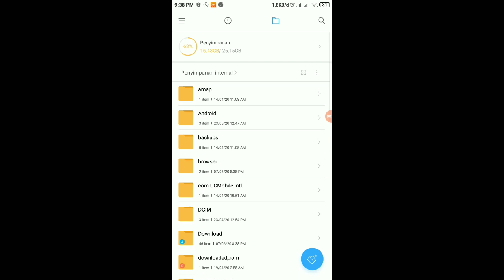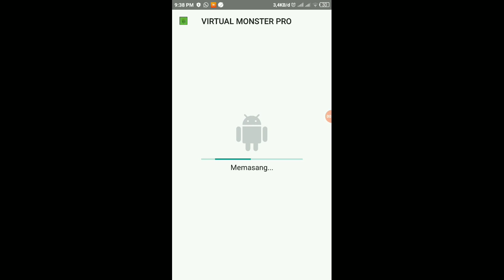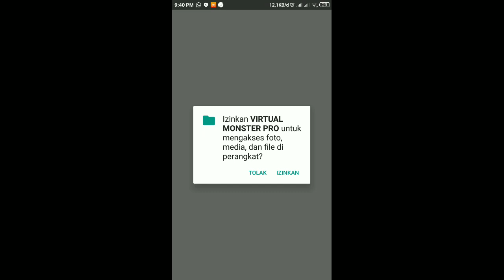Cheat Ff Terbaru 2020 Mod Menu | Version 1.48.3 Auto Headshot 😱😱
SELAMAT DATANG 😍😍😍

Ingat Koment HASTAG GIVEAWAYDM 👈

PERHATIAN !!!
Tonton Videonya Jangan Di Skip ! 🙏🙏

Selain cheat auto headshot, terdapat fitur lainnya dalam aplikasi mod ini. Untuk itu sobat langsung saja cek dibawah ini.

WORK 💯% Di Uji Langsung 😍
°Mod Feature°
•AutoAim
•Aimbot
•Aimbot Scope
•Aimbot Squat down
•Ignore Fells
•AimLocation
•AimFov 0/360
•AimSmooth 0/360
•Esp Info Enemy
•Esp Line Fire
•Esp Line Granate
•Speed Hack 0/10
•WallHack Stone
•Ghost Hack
•Teleport Player
•Teleport Player Cars
•No Perachute
•Rains Of Bullets 0/12
•Medkit Run
•Nick Name Fake
•Night Mode
•Mode Hd
•Icon Invisible Mod Menu
THE Cheater
°Recomended Feature Safe°
•Aimbot
•Aimbot Scope
•Aimbot Squat down
•Ignore Fells
•AimLocation
•AimFov 0/360
•AimSmooth 0/360
•Esp Info Enemy
•Esp Line Fire
•Esp Line Granate
°FIX ERROR/BUG°

tanyakan Tentang Free Fire !
Untuk Bimbingan, Silahkan Terlebih Dahulu Untuk Berdonasi Pulsa Di Chat/Wa
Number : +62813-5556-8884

Gunakan Akun Guest Terlebih Dahulu
Karna Kena Banned Itu Tidak Seindah Booyah